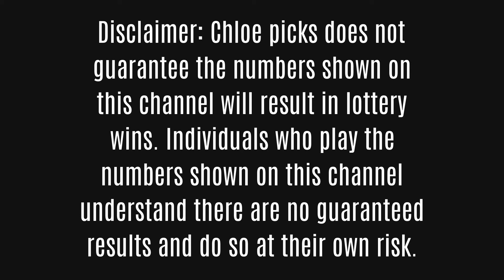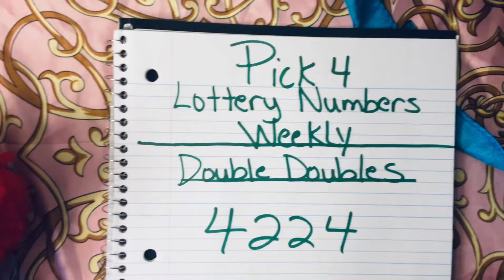Weekly Pick 4 Lottery Numbers - April 7 to April 13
Pick 4~1234 Strategy 😱 New!~Must Watch!

Lottery Strategy Secret to Win Pick 4 Tic Tac Toe Method